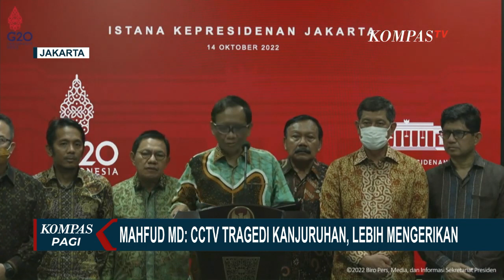Mahfud MD CCTV Tragedi Kanjuruhan Lebih Mengerikan dari Video yang Beredar!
Hal ini salah satu temuan TGIPF setelah memeriksa rekaman cctv Stadion Kanjuruhan.

Baca Juga PSSI Dimintai Pertanggungjawaban, Sepatutnya Ketum PSSI dan Komite Ekskutif Mengundurkan Diri di

Mahfud menyebut, dari rekaman cctv terlihat beberapa suporter keluar masuk stadion untuk menolong korban, bahkan ada yang memberikan bantuan pernapasan.

Dalam laporan investigasinya, TGIPF tragedi kanjuruhan menyebut polisi harus meneruskan penyelidikan tindak pidana terhadap pihak yang diduga kuat terlibat.

TGIPF menyatakan, memiliki banyak temuan/ yang bisa didalami polisi.